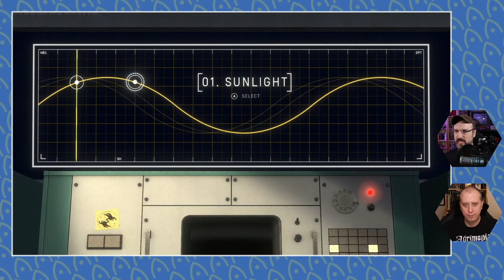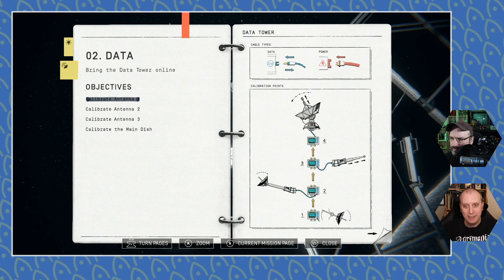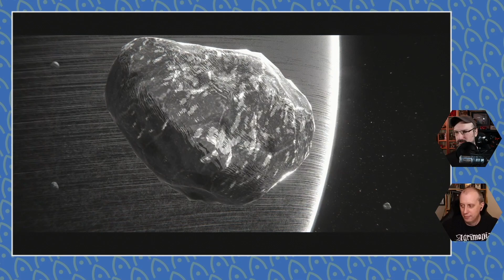Alex and Vinny Explore Heavenly Bodies [Part 01]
Can you think of a more relaxing way to spend a Friday than floating through the vast unknowable void trying to grab a crowbar and not die? Unfortunately we can't, so let's play some Heavenly Bodies!